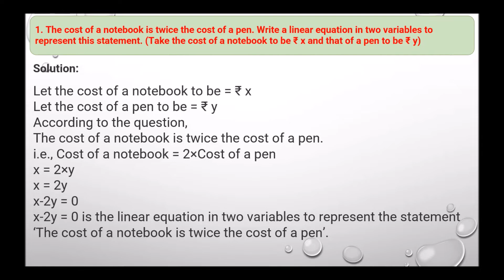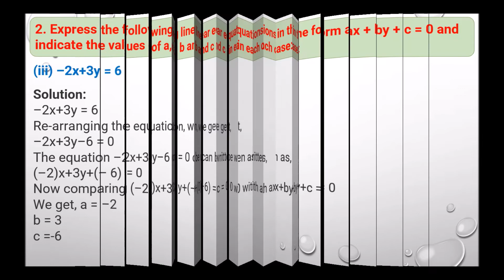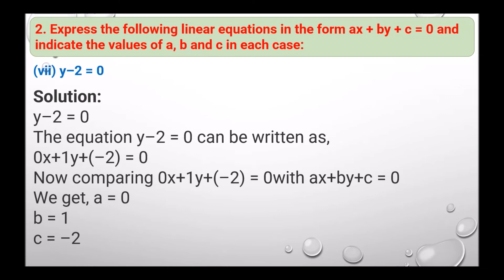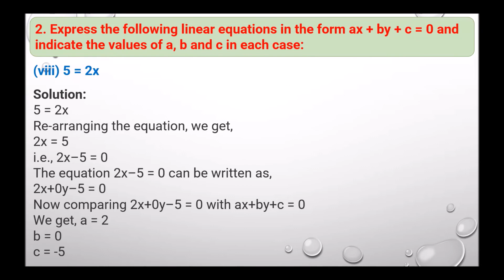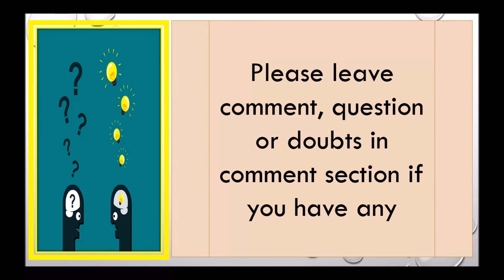NCERT Solutions for Class 9 Maths Chapter 4 Linear Equations In Two Variables Exercise 4.1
Hello Viewers,

Today we will discuss about NCERT Solutions for Class 9 Maths Chapter 4 Linear Equations In Two Variables Exercise 4.1